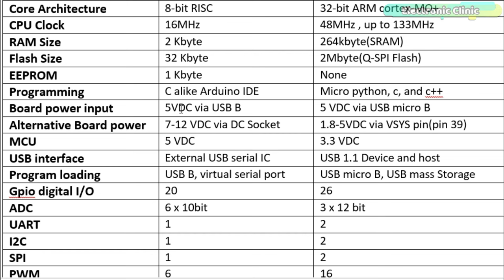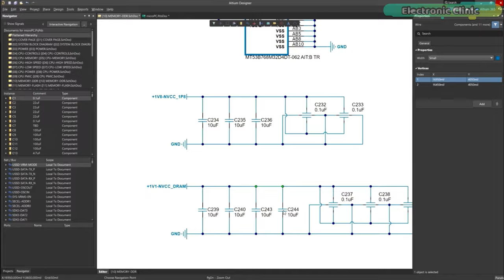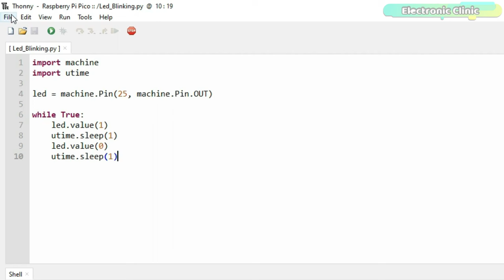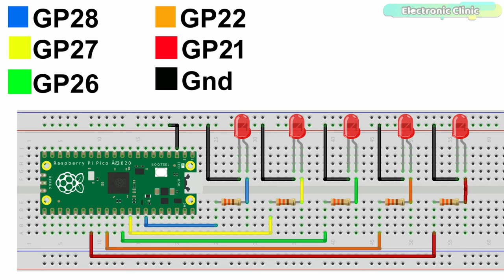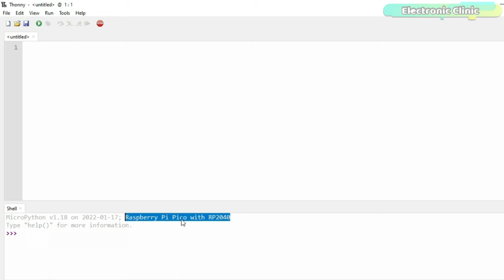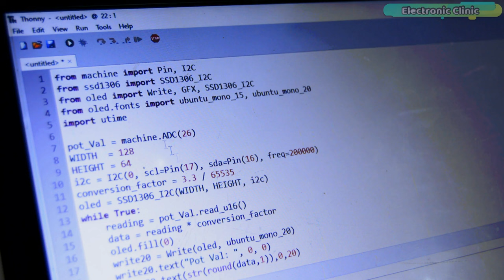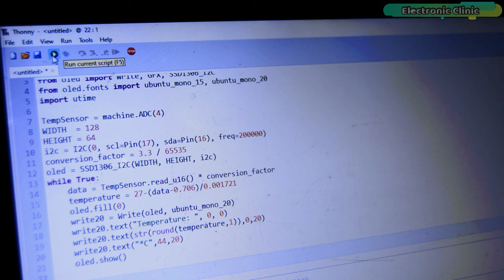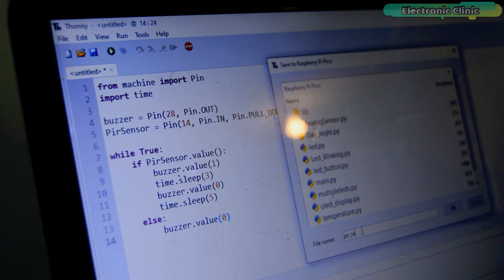Raspberry Pi Pico RP2040 Programming in MicroPython, Complete Course for Beginners with Examples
Project Description:
Raspberry Pi Pico is the best microcontroller board and it's capable of doing things, which you can’t even imagine doing with the Arduino boards. Raspberry Pi Pico is much cheaper than the Arduino Uno, Arduino Nano, and other Arduino boards. I got this Raspberry Pi Pico board from the DFrobot for only 4 dollars.

Anyway, since this is a getting started tutorial; so, I will try my level best to explain each and every detail including,

1. Raspberry Pi Pico Comparison with Arduino
2. Raspberry pi Pico Technical Specifications
3. Raspberry Pi Pico Pinout details
4. Raspberry Pi Pico Onboard Components
5. Raspberry Pi Pico MicroPython installation, Driver installation, and Thonny IDE installation.

I will start with the easiest example which is controlling the Raspberry Pi Pico onboard LED, I will write a very basic program to Turn ON and Turn OFF the Onboard LED.

Then in the 2nd example, I will show you how to connect an external LED.

In 3rd example, I will show you how to connect multiple LEDs and then how to modify the existing code to make some cool patterns. These LED example projects will help you in understanding how to turn ON and turn OFF any GPIO pin on the Raspberry Pi Pico.

In the 4th example, I will show you how to read a digital input on any GPIO pin of the Raspberry Pi Pico, for this, I will use a Pushbutton. We will be reading and controlling both at the same time. The Raspberry Pi Pico board will sense the button click and will then accordingly turn ON or turn OFF the LED.

In the 5th example, I will show you how to connect an Oled display module with the Raspberry Pi Pico. I will write a very basic program to print some text on the Oled display module. This is really an important example because in maximum of the projects you will need displays to print text and sensors values.

In the 6th example, I will show you how to use an analog sensor with the Raspberry Pi Pico and display its value on the Oled display module. For demonstration purposes, I will be using a Potentiometer as the sensor.

In the 7th example, I will show you how to use an Ultrasonic Sensor with the Raspberry Pi Pico and display its value on the Oled display module.

In the 8th example, I will show you how to make a temperature monitoring system and by the way, I will be using the Raspberry Pi Pico onboard Temperature sensor.

In the 9Th example, I will show you how to make the day and night detection system. This is really an important example as I will be explaining how to use an LDR sensor and a relay module for controlling a 110/220Vac Light Bulb.

In the 10th and final example, we will be making a small security system using a PIR sensor and a buzzer. The PIR sensor will sense the motion which will trigger the Raspberry Pi Pico and then the Raspberry Pi Pico will turn ON the buzzer.

Other must-have Tools and Components:
Raspberry Pi Pico from DFrobot:

Arduino Uno, Nano, Mega, Micro "All types of Arduino Boards":

Top Arduino Sensors:

Top Oscilloscopes

Variable Supply:

Digital Multimeter:

Top Portable drill machines:

3D printers:

CNC Machines:

Electronics Accessories:

Hardware Tools: